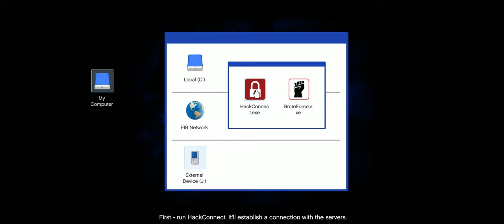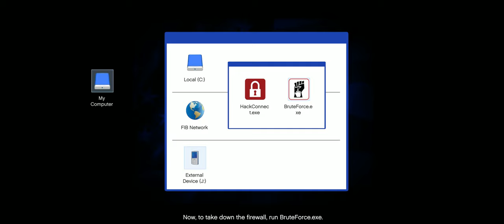Grand Theft Auto V [#67] - The Bureau Raid (Rooftop Access) || Walkthrough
► Walkthrough: Grand Theft Auto V

Franklin arrives during Michael and Lester's discussion, and Michael and Franklin soon depart for the NOOSE Headquarters (government facility) near Tataviam Mountains and off Palomino Freeway. After heading to the NOOSE building, time advances to late midnight. The gunman and Franklin get in the helicopter, while the player control Michael as he flies to the jump zone in the form of a corona.

Michael and the others then jump out from the helicopter. Do not use the parachute immediately; instead, freefall until you are about a quarter of the distance from the building and then deploy it, steering the parachute carefully. Once you are inside the building, you will find the server room is locked. Plant a sticky bomb on the door and detonate it.

Hack the server terminal. The programs are on the cellphone, so Michael connects it to the machine. You are controlling the computer. The hacker will guide you through the process, or be clueless depending on skill, here are the steps:

Access My Computer.
Select External Device (J:)
Click on HackConnect.exe.
HackConnect.exe is a IP hacking program. The red number combination (e.g. 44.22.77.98) shows the correct combination. Select a set of 4 numbers on the number board. You have 1 minute to do this.
Select BruteForce.exe.
BruteForce.exe is a password decryption program. Red letters per column indicate the password. Select them until you form the word with red letters.
Finally, a program called Down&Out.exe will appear on the menu. Select it and you should see a message such as "Copying file N:\Townley M\PaletoBayBankJob.docu". The hacker will take it from there.
After hacking, a security team has been deployed. Attack the team while the download is in process. Press the button assigned to see a glance of the download process. During the process, the chopper is brought in, but a Buzzard shows up and fires a rocket, destroying it and hitting a couple of floors. Keep fighting until a team with smoke bombs start attacking you. Try using Michael's "Bullet-time" ability for greater precision and a perfect shot.

Download completed, Michael will take the connected cellphone back.

Escape the FIB building, killing FIB agents along your way. The sprinkler system reduces visibility; depending on the hacker, they will or be unable to shut down the fire suppression system. A cutscene will show the wrecked helicopter as it falls to the ground. Continue fending off the agents.

After going down, you must rappel outside the building. All opposing units, both on ground and in the air are on the scene, waiting for the crew. During the descent, the hacker will warn you that an air unit is on sight. It is another Buzzard. Watch out, as it will be using Miniguns. Use Michael's ability to shoot the pilot's head (an RPG or minigun are other good options). Now advance and rappel again. Kill the last group of units on the ground.

LSfibraid
Head over to the meeting spot to get out, however the escape depends on the driver you choose. If an experienced driver is chosen, they'll be already there in an ambulance, thus fooling the cops and escape clean. But if an inexperienced driver is chosen they won't be at the pickup spot on time, forcing the crew to fend off more cops and will show up late in a Burrito and the player will have to escape a 4 star wanted level. Get in the vehicle, and escape the cops if there are any, then drive away to Franklin's place in Vinewood Hills for a debrief. (the driver will take the getaway vehicle away to be disposed of). Mission complete.

Post-mission
After either approach, Michael will exit the dwelling with the intent to call Dave Norton. The total take is constant at $331,985. Of this, Lester takes his standard 12% ($39,839), while Michael uncharacteristically turns down his share. The crew is then left with their respective cut, leaving Franklin with anywhere between $150,000 - $240,000.